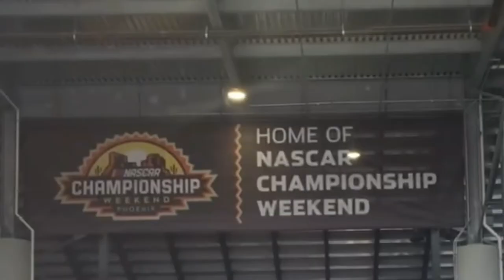How to make the most of your Nascar Infield Experience!!! | 2021 NASCAR CHAMPIONSHIP WEEKEND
Hey everyone have you ever been to nascar, do you want to know how to make the most of your Infield Experience!! Check this video out and get a glimpse of what's it's like!!!

Make sure to come back next week for Camping at Nascar!!

 Below is some apps & websites that we use when we go camping.

Although we share our tips and tricks that work for us, we are not RV or Travel experts, therefore it's important to do your own research to find what works best for you.

Timestamp
0:00 Intro
0:37 Walking into the Tunnel
1:30 Nascar Garage
3:55 Midway & Walking the Track
5:26 Walking Pit Row
6:55 National Anthem
8:45 Drivers Start Your Engines
10:35 Green Flag
11:15 Outro